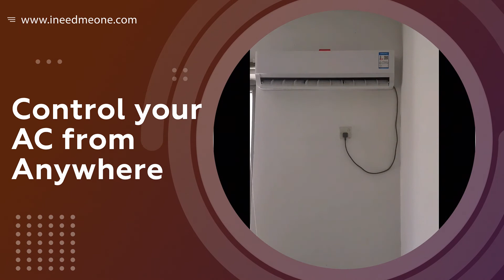Smart Universal IR Remote WiFi Tuya for Smart Home (CAD803)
Product Features:

With this Universal IR Remote Control, you may use your smart phone to control home appliances, such as STB(Set-Top-Box), TV Box, TV, Air Conditioner, Fan, DVD, etc. Compatible with most of brands, for details, please refer to the supported brand list in App. Besides, it has LEARNING FUNCTON, allows you to copy the key function of original remote control to App. Note: Not compatible with the home appliances which use RF or BLUETOOTH remote control.

1. Massive IR Code Database

Support 4000+ brands, 50000+ IR Code on cloud, supported devices library is constantly being updated by the cloud.

2. App Remote Control

Remote Control your home appliances by using “Tuya Smart” App in your smart phone anywhere anytime. For example: Switch on home A/C in advance, enjoying the comfortable temperature once you get home.

3. Easy to install and add to app

Once you plug the cable line into the device, the device starts to start, and then select the app’s “auto scan” function to find device. The whole process takes only a few minutes.

4. Voice Control

By connecting Intelligent speaker, such as Amazon Alexa, Google Home, you are able to control your home appliances by voice. For example: Alexa, turn on TV; OK Google, set air conditioning temperature to 25 degrees.

5. Scenario and Automation in App

A scenario consists of 1 or more actions. By creating an “Scenario”, you may control multiple devices with one tap; By adding an “Automation” and interworking with other smart home devices, Wi-Fi remote control is able to execute actions automatically according to conditions, such as device status, weather and time.

6. Timer and Automatic Trigger

According to your living habits, set time switches for your home appliances, such as turning on/off the air conditioner at regular intervals.

7. DIY

Customizing buttons in the Tuya Smart App if your home appliances brand is not in the list or not supported.

8. Third-Party Control

Works with Amazon Alexa, Google Assistant, Siri(iOS 12.0 or later), Tmall Genie, Tecent Xiaowei, DingDong, Rokid, DuerOS, etc.

App Remote Control

Turn on your air conditioner, no matter where you are. -Support 99% air conditioner in the market,automatic cloud panel match,one button download App

All in One Smart Remote Control

The Smart IR Remote expanded IR code library cover above 98% IR device. So TV, Air conditioner, STB Fan and lighting etc. which used IR Control can be control by it.

You don’t need to worry about the problems you can’t control, and finally we provide the copy function.

Works with Amazon Alexa, Google Assistant Works with Amazon Alexa, Google Assistant and Siri

By connecting App to Amazon Alexa, Google Home, you are able to control your home appliances by voice. For example: -Alexa, turn on the TV; -OK Google, set air conditioning temperature to 25 degrees.

Timer and Automatic Trigger

Never miss one second of excellent match -Stay up late for the match,but always oversleep? -The smart remote control helps you turn on TV at right time and right channel. Enjoy your match!

IR Learning Function:

Smar Life App provides Customizing and copy function.

If your home appliances is not in the brand list or not supported, you may use this function to copy the key function of original remote control to App

Wide IR Remote Control Range

Control the infrared home appliances within 8 Meters in one room, can be used in most of living rooms and bedrooms with wide range,fulfill requirements of most families.

Maybe every room needs one

Infrared rays cannot penetrate the wall, so it cannot control household appliances in other rooms.

It is recommended to install a universal remote control in every room.

Share the universal remote control with your family

Var Smart Life APP, you can share it with family.

Step 1: Create Home or Improve Home Information

Step 2: Invite members to join Home

Step 3: Family members agree to join Home

Which remote control support

The Smart IR Remote supports all infrared remotes.

But note that 2.4G remotes, RF remotes, and Bluetooth remotes are not supported.

Tips:

1. The infrared remote control has an infrared emitting tube, or the infrared emitting tube is protected by a black transparent window.

2. Long press the infrared remote control to start the home appliance, the long press function is not supported, other functions are supported.

360° Petal Shape IR Emitting Lamp

Multi-directional launch, guarantee that every order will be served quickly and accurately. Every components and parts are from the top manufacturer.

Product Parameter:

* Input: DC 5V/1A(Micro USB)

* IR Remote Control Distance: ≤8m

* Connection: Wi-Fi IEEE 802.11 b/g/n 2.4GHz

* App: Smart Life or Tuya Smart

* Material: ABS

Real Shot